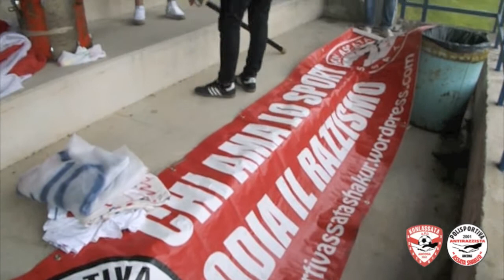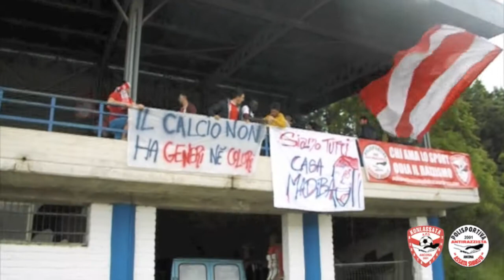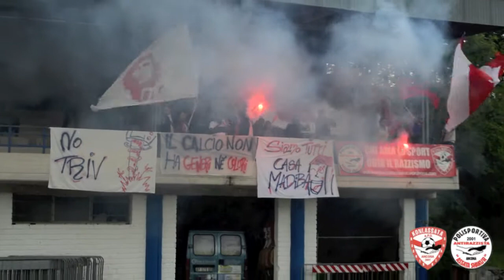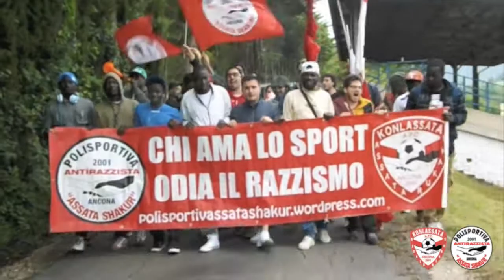Finale spareggio playoff: Castelraimondo - konlassata Ancona